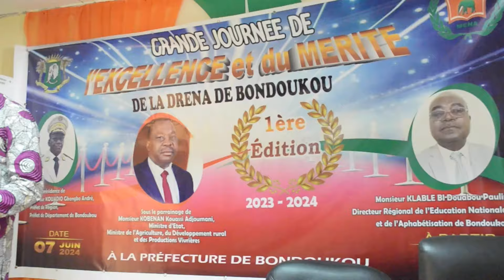Les meilleurs élèves et encadreurs de la région du Gontougo primés